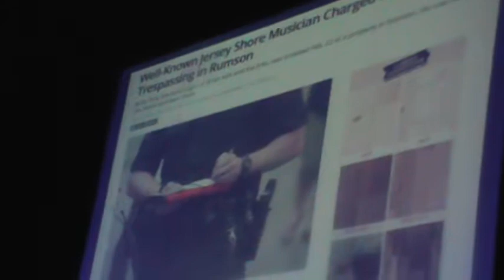Brian Kirk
BKATJ at Count Basie 12/16/17